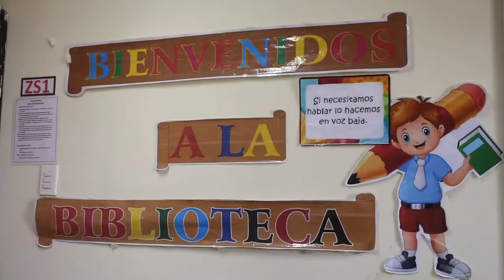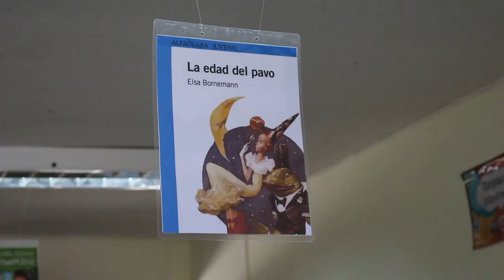CRA - Escuela Presidente Roosevelt